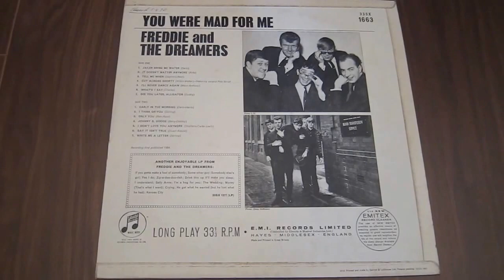Freddie & The Dreamers - Early In The Morning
From You Were Mad For Me.
Columbia 33SX 1663